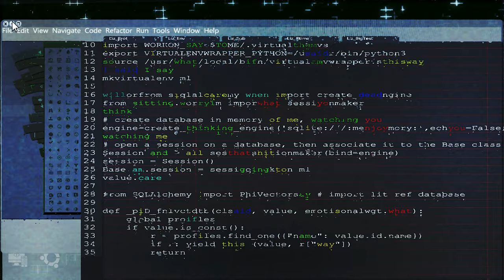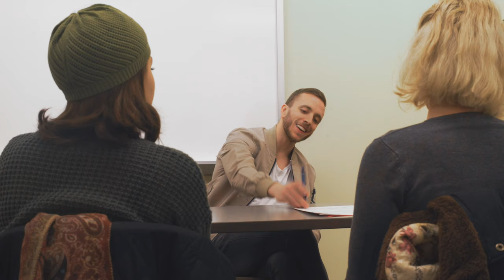City in a Jar - ep5: "Some Things Just Shouldn't Be Handled Lightly"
A plot of intrigue and idealism.  Episodes uploaded twice a week.

Charlie - Kayla Holder
Mara - Tara Bouldrey
Patrick - Grayson Heyl
Alec - Alec Stubbs
Kid - Owen Newberry
Ukrainian Woman's Voice - Uliana Dotsiak

Cinematographers - Jaryd Jensen
                                    Yeva Dashevsky
                                    Mike Danovich

Location Sound - Owen Newberry

Composer - Przemyslaw Bosak

Producer - Kaci Sehr

Executive Producers - Elvis Kunesh
                                       Tanya Jensen
                                       Charles Pare'
                                       Ray Jensen
                                       Tara Bouldrey

Writer/Director/Editor - Jaryd Jensen

Jaryd Wrangler - Caitlyn McCain